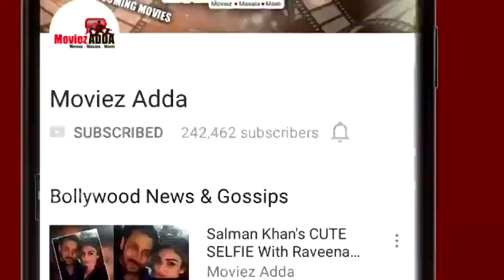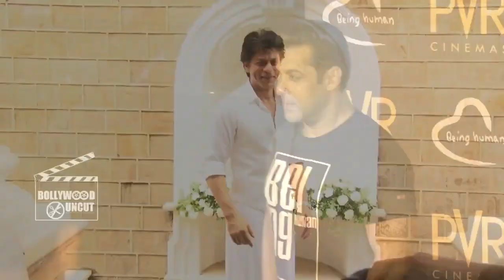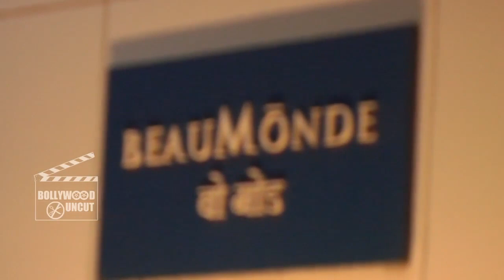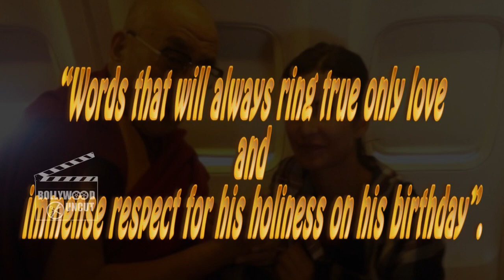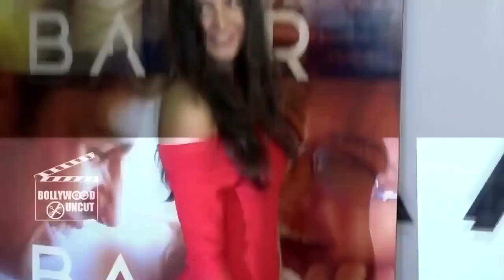Salman और Shahrukh के DESI DANCE STEPS दिखेंगे Dwarf Movie में, Salman की Sultan को 1 साल हुआ पूरा